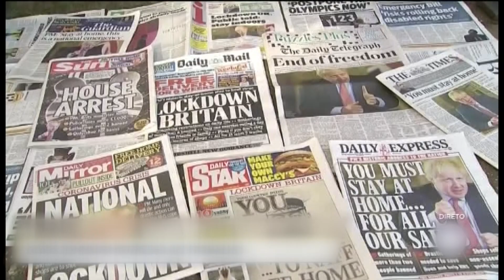REINO UNIDO: BORIS JOHNSON REGRESSA AO TRABALHO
Primeiro-ministro apelou à população para que cumpra restrições e mantenha o isolamento.